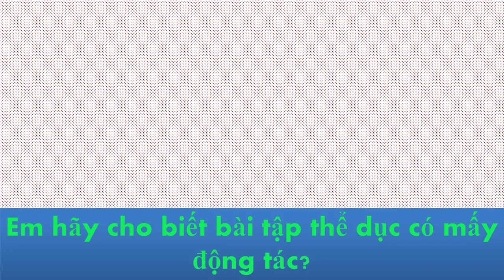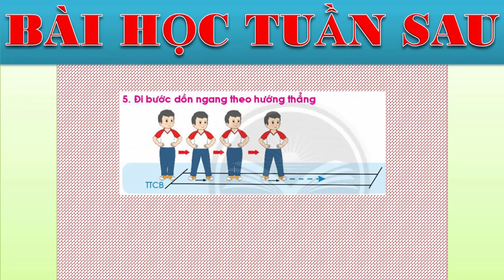Giáo Dục Thể Chất Lớp 2 | Tuần 13 | Ôn 8 Động Tác Bài Tập Thể Dục | Chân Trời Sáng Tạo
Cán ơn các bạn đã xem video
Nếu có thắc mắc gì về quá trình làm Ppt, hay muốn mình thực hiện động tác gì thì cứ nhắn lên cho m nhé
group chia sẻ (kinh nghiệm, kho lưu trữ tài liệu) GDTC CÔNG NGHỆ 4.0
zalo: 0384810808